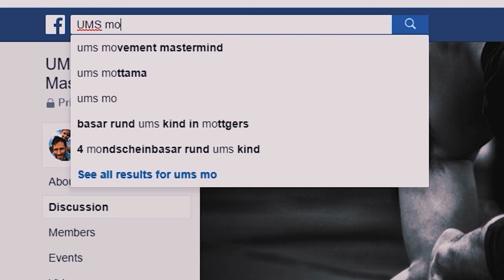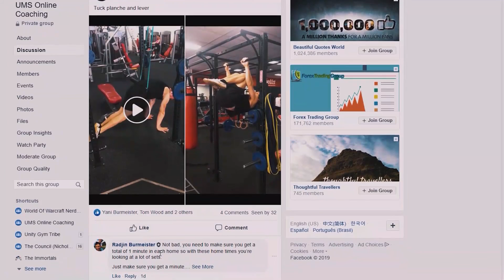Why you have Golfers Elbow & Poor Posture - Sound Of Movement Podcast [Q&A]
In todays episode of the Sound of Movement Podcast Yani and Phil answer your questions about why you have golfers elbow & poor posture? as well as how fixing these issues will improve Performace.

Tendinopathy is very common in the gym and sports.

💛 You can get your first 30-days FREE in our revolutionary Unify Movement System online coaching. Membership gets you access to both the home & gym workouts, plus much more.

💛 You can join the UMS Movement Mastermind for FREE access to our coaches, tribe & program flash sales

💛 You can represent the tribe and get yourself kitted out with official Unity Gym and UMS merchandise + browse all our epic programs

📚 You can learn the 40 key breakthroughs from our combined 60+ years working in the health & fitness industry. Download your FREE Home Workout, Flexibility, Strength or Nutrition Blueprints

You can listen to the Sound Of Movement | Unity Gym Podcast

Tumbl Trak Sliders are one of our favorite tools for mobility and core training exercises: